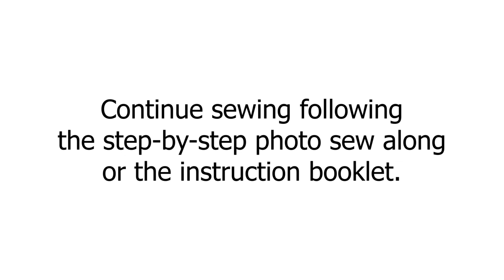How to form the front pleat of the Pleat pants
Sewing pattern by Readytosew